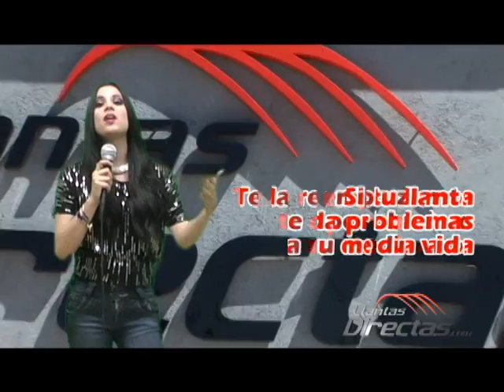Llantas Directas garantia en productos y servicios